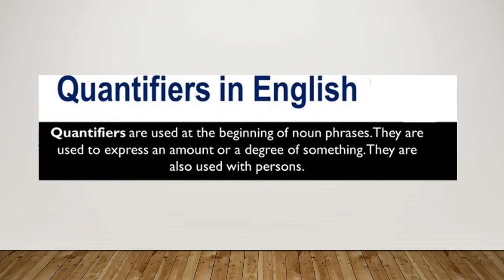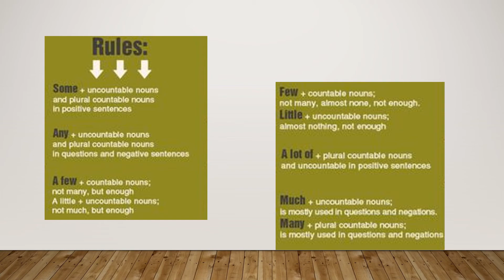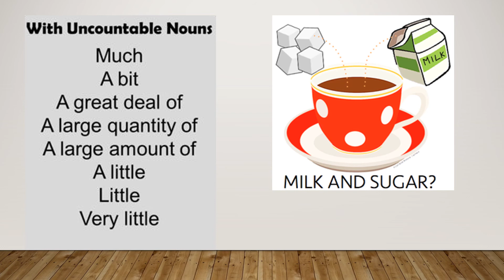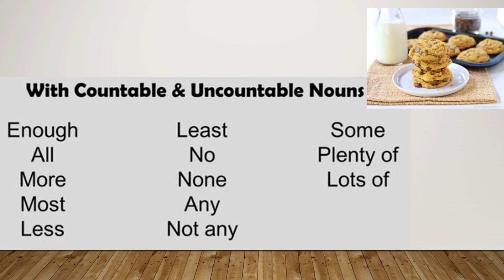4° ano Countable and Uncountable Aula 2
Aula 2 - Countable and Uncountable continuação